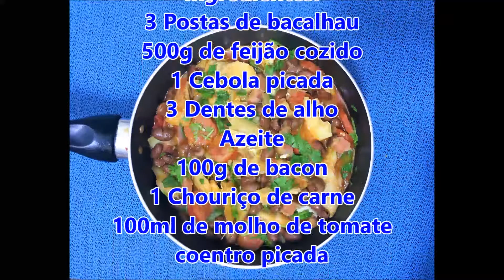Como fazer Feijoada de bacalhau - B Medina na Cozinha 71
B Medina na Cozinha 71

Ingredientes:
3 Postas de bacalhau
500g de feijão cozido
1 Cebola picada
3 Dentes de alho
Azeite
100g de bacon
1 Chouriço de carne
100ml de molho de tomate
Coentro picada